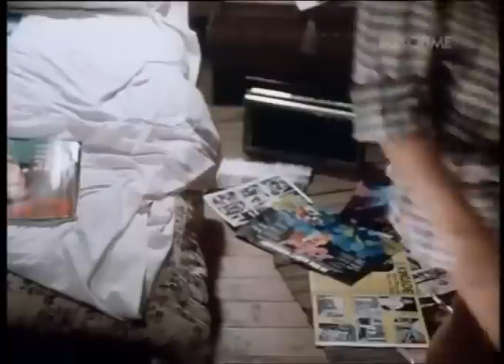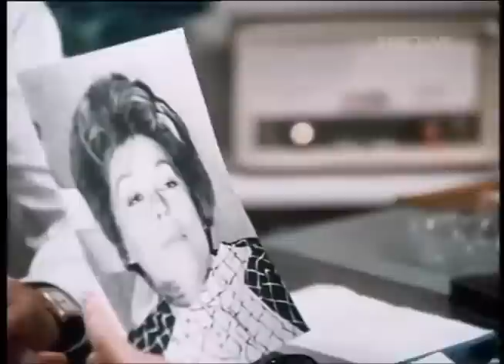L'Ispettore Derrick - Ep. 08-74 - Johanna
TITOLO ORIGINALE: Johanna
REGIA: Leopold Lindtberg
TRAMA: In una casa di campagna viene ritrovato il corpo senza vita della proprietaria, Martha Balke. Per Derrick il caso sembra abbastanza semplice: il marito della vittima, Alfred, con la morte di Martha eredita un grande patrimonio e per l'uomo ora si prospetta anche la possibilità di convivere con Roswitha, la sua giovane amante. Nel frattempo, dagli Stati Uniti ritorna a Monaco Johanna, la sorella gemella di Marta. Quando Derrick la incontra ha un'idea che potrebbe essere determinante per incastrare l'assassino.
CAST:
Helmut Lohner
Lilli Palmer
Helga Anders
Josef Dahmen
Isolde Zimmermann

Sebbene si tratti dell'ottava produzione, l'episodio è stato trasmesso,  in Germania, come seconda puntata della prima stagione, il 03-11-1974; in Italia è stato trasmesso, invece, l'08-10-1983.